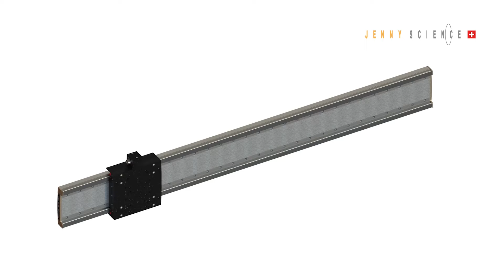How To Use Multi-Pick & Place System | Parallel Operations With Linear Motors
Efficient Multi-Pick & Place System for High-Speed Operations | Jenny Science

Discover the advanced multi-pick and place array from Jenny Science, designed for high-speed, precise parallel operations.

This setup uses our linear motor axes and hollow shaft rotary axes, supporting multiple slides on one base plate for efficient workflow. This system combines agility and accuracy to enhance productivity, ideal for industrial automation.

The video is about How To Use Multi-Pick & Place System | Parallel Operations With Linear Motors, but also tries to cover the following subjects:

Multi-Slide Pick And Place System
Precision Pick And Place Guide
How To Use Pick And Place Array